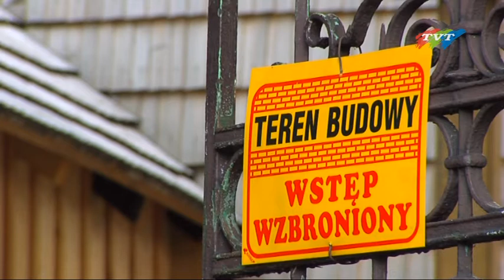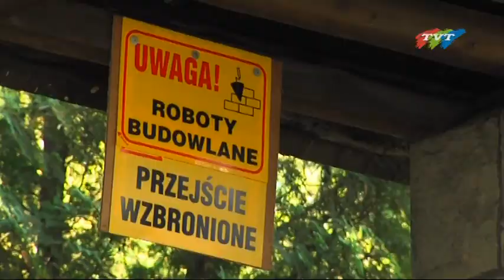Kościółek znów w remoncie